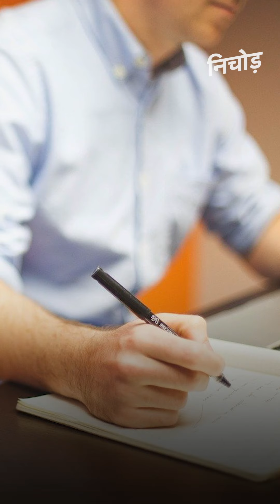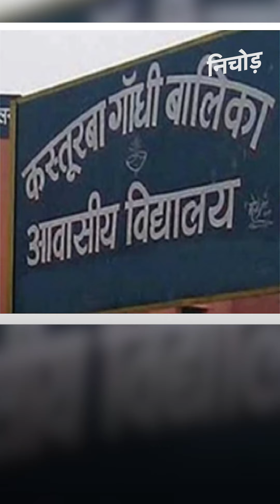UP Anamika Shukla फर्जीवाड़े में नया मोड़, अब सामने आई ये महिला | KADAK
उत्तर प्रदेश (Utter Pradesh) में कस्तूरबा गांधी आवासीय बालिका विद्यालय में अनामिका शुक्ला (Anamika Shukla) नाम से करीब 25 जगह फर्जी तरीके से नौकरी करने और साल भर में करीब एक करोड़ रुपए तनख्वाह (Salary) के रूप में जारी होने के मामले में नया मोड़ आ गया है. मामले में असली अनामिका शुक्ला (Real Anamika Shukla) सामने आई हैं. अनामिका का कहना है कि उन्हीं के दस्तावेजों में फर्जीवाड़ा कर ये घोटाला किया गया है. अनामिका अब सरकार से न्याय की गुहार लगा रही हैं.

There has been a new twist in the case of fake job in Anamika Shukla at Kasturba Gandhi Residential Girls School in Uttar Pradesh and about 25 million rupees being released in a year.The real Anamika Shukla has appeared in the case. Anamika says that this scam has been done by forgery in their documents. Anamika is now pleading with the government for justice.